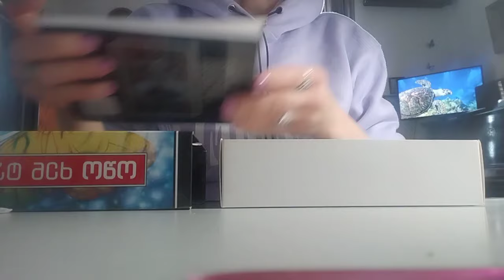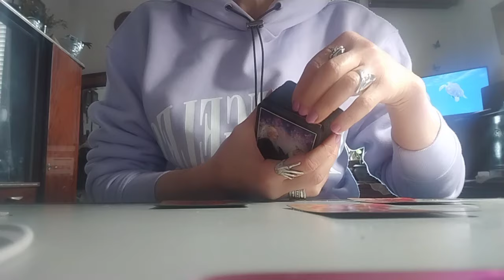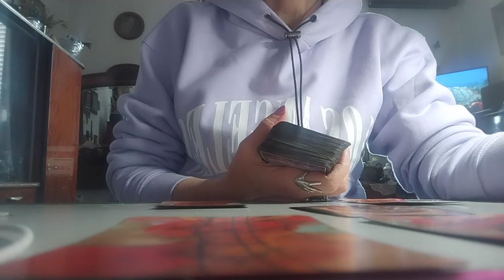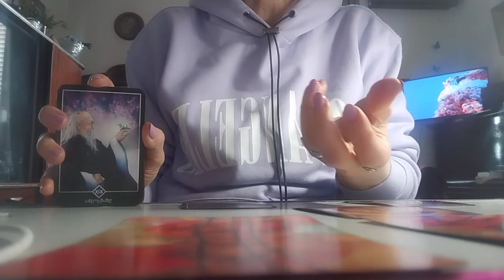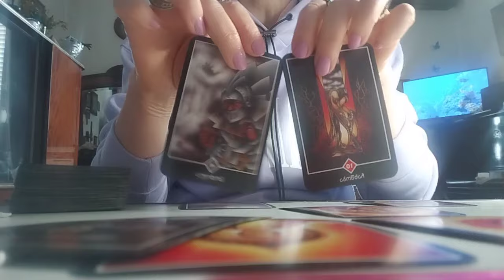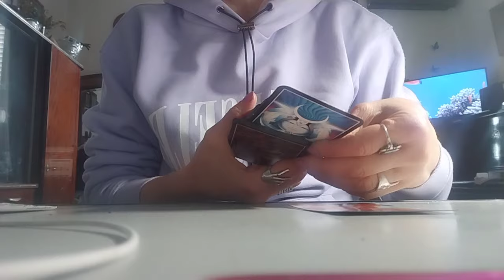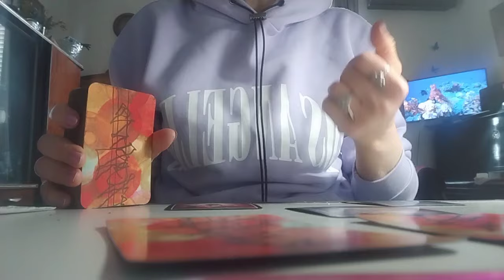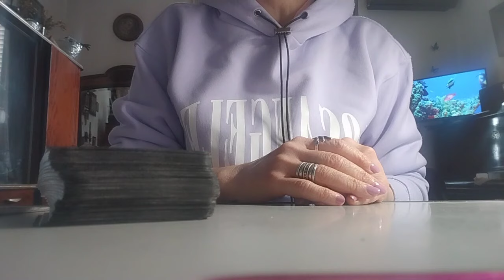რას მოგიტანთ თქვენი ჩანაფიქრი? რამდენად მნიშვნელოვანია ის თქვენთვის? - 2 ვარიანტი✨🃏✨